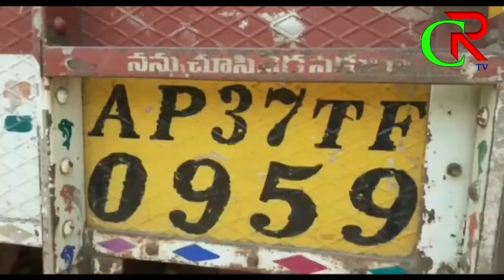crnews...తెలంగాణ రాష్ట్రం నుండి కాకినాడకు అక్రమంగా బియ్యం తరలింపు...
akrama rice#civil suplay rice.
 తెలంగాణ రాష్ట్రం భద్రాద్రి కొత్తగూడెం జిల్లా పాల్వంచ నుండి కాకినాడ పోర్ట్ కు లారీ లో అక్రమంగా తరలిస్తున్న రేషన్ బియ్యం పట్టుకున్న పోలీసులు. సివిల్ సప్లైస్ డి టీ తెలిపిన వివరాలు ప్రకారం పశ్చిమ గోదావరి జిల్లా జంగారెడ్డిగూడెం బైపాస్ రోడ్ లో పోలీసులు వాహన తనిఖీలు చేస్తుండగా అనుమానాస్పదంగా వస్తున్న AP 37 TF 0959 నెంబరు లారీ ని ఆపి తనిఖీ చేయగా సరైన పత్రాలు లేకుండా బియ్యం రవాణా చేస్తున్నట్లు గుర్తించి లారీని స్టేషన్ కు తరలించి సివిల్ సప్లైస్ శాఖ వారికి పోలీసులు సమాచారం అందించారు. పట్టుకున్న బియ్యం లారీని సివిల్ సప్లై అధికారులు స్వాధీనం చేసుకున్నారు. లారీ డ్రైవర్ ను అరెస్ట్ చేసి, లారీని సీజ్ చేసి చేశారు. 27 టన్నుల రేషన్ బియ్యం స్వాధీనం చేసుకున్నామని, పట్టుకున్న బియ్యం విలువ 10 లక్షల రూపాయలు, లారీ 4 లక్షల రూపాయలు మొత్తం 14 లక్షల రూపాయల సొత్తు స్వాధీనం చేసుకున్నామని సివిల్ సప్లై అధికారులు తెలిపారు.
బైట్: సురేశ్ (సివిల్ సప్లై అధికారి)